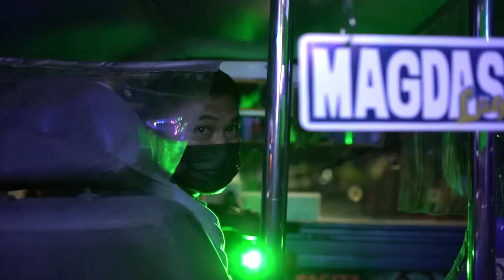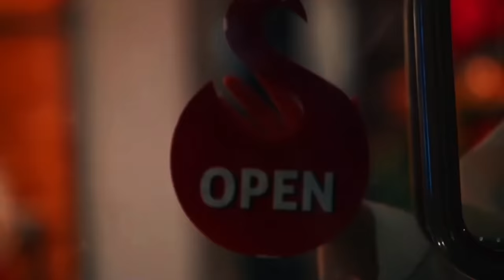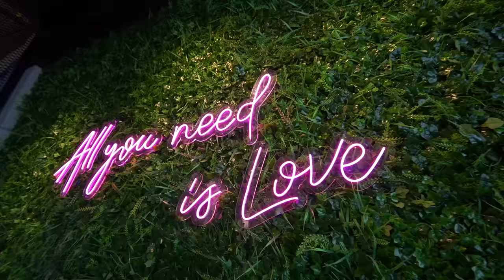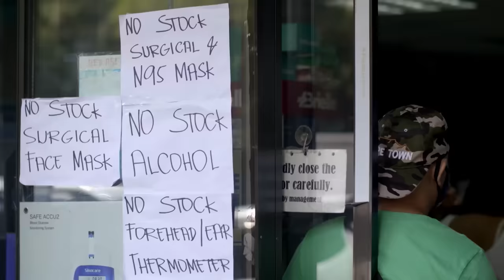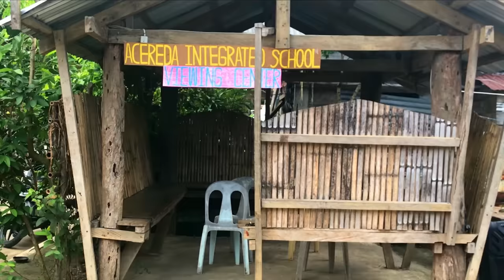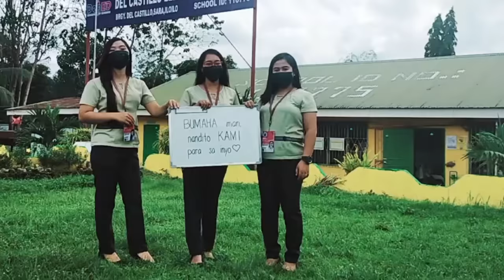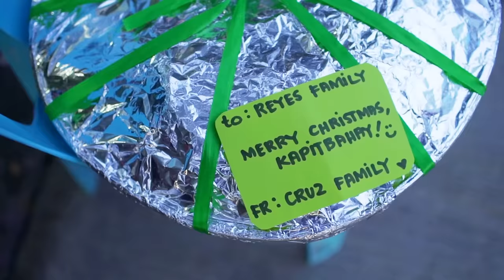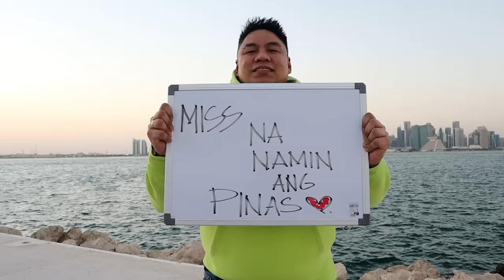Andito Tayo Para Sa Isa't Isa: Ang Christmas ID ng Pilipino | ABS-CBN Christmas ID 2021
The pandemic continues to rage and its effects hit even closer to home—sudden deaths of friends and family, losing livelihood that sustain our daily needs, falling into the cycle of fear that it could be us or our loved ones next victimized by this deadly virus. A host of natural calamities compounds this already challenging road we are navigating. Life has begun to lose its color; hopelessness at ever seeing through it all seems inevitable.

But light slowly seeps in as the Christmas season begins. For Filipinos, Christmas is a time of miracles. Here in our music video Andito Tayo Para Sa Isa’t Isa (Christmas ID ng Pilipino) we prove this to be true. There will be an end to this long and dark tunnel, if we hope, pray, and continue to be there for each other as one family.

This is our tribute to the hero in every one of us, because no part is too small in this fight to survive the biggest catastrophe of our generation. These are the stories that prove that God is our light and that we are His instruments in spreading love and joy during these trying times. We are each other’s strength and answered prayers. We are each other’s miracles.

Andito Tayo Para Sa Isa’t Isa (Christmas ID ng Pilipino) was created by the ABS-CBN Creative Communication Management Division headed by Robert Labayen, Johnny Delos Santos, and ABS-CBN COO Cory Vidanes.

Song lyrics were written by Robert Labayen, Love Rose De Leon, and Thyro Alfaro. English translation was written by Maria Lourdes Parawan. Music was composed by Thyro Alfaro and Xeric Tan.

Over 20 Kapamilya singers have collaborated to perform the song: Ogie Alcasid, BGYO, Kathryn Bernardo, Andrea Brillantes, Sharon Cuneta, Darren Espanto, Seth Fedelin, Sarah Geronimo, Belle Mariano, Martin Nievera, Daniel Padilla, Zsa Zsa Padilla, Donny Pangilinan, Inigo Pascual, Piolo Pascual, Erik Santos, KZ Tandingan, Gary Valenciano, Regine Velasquez-Alcasid, and Vice Ganda.